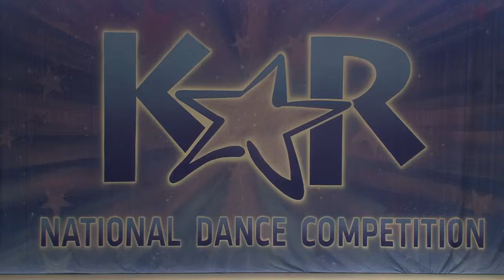What's the Tea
Peace Love Hip Hop 2015